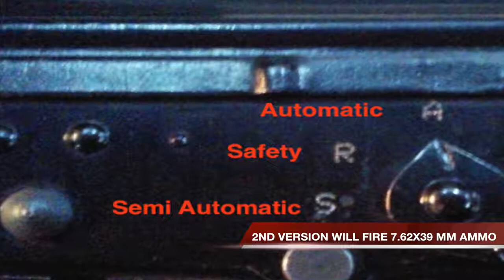EXCALIBUR - INDIA'S NEW INDEGENIOUS INFANTRY GUN: TOP 5 FACTS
EXCALIBUR - INDIA'S NEW INDEGENIOUS
INFANTRY GUN: TOP 5 FACTS